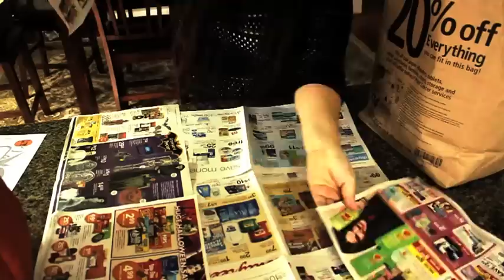Pumpkin carving fail "THAT'S NO HELLO KITTY" 👻